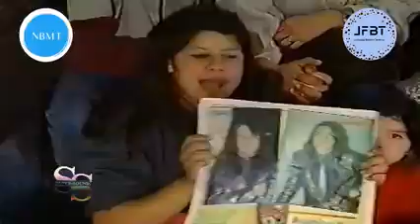NG LA BANDA CARA DE NIÑO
Ng La Banda con el tema Cara de Niño, canta Gonzalo Porta, Canal 4 de igual a igual, año 1994.